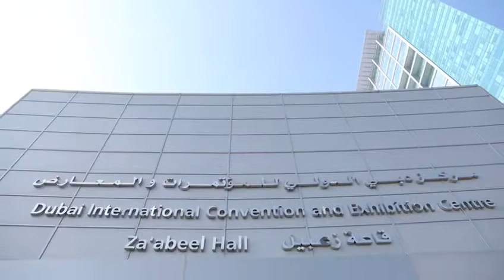وزارة تطوير البنية التحتية | سعادة وكيل الوزارة يفتتح معرض ومؤتمر جلف ترافيك في دورته ال١٧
سعادة وكيل وزارة_تطوير_البنية_التحتية يفتتح الدورة ال 17 من معرض ومؤتمر جلف_ترافك، بحضور سعادة الوكلاء المساعدين، وسعادة مدير عام الهيئة_الاتحادية_للمواصلات_البرية_والبحرية.